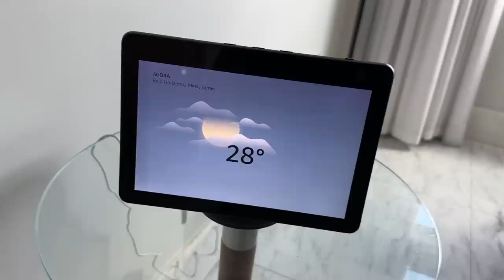SOCORRO! MINHA NAMORADA ESTÁ PASSANDO MUITO MAL!